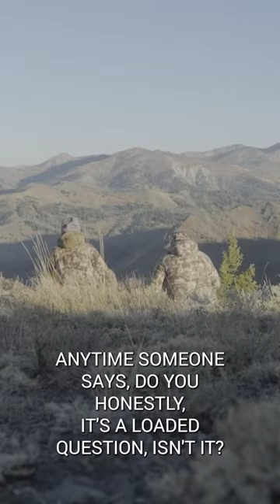Mule deer or elk? We know where Steve stands, and in tomorrows episode he’s hunting his favorite.